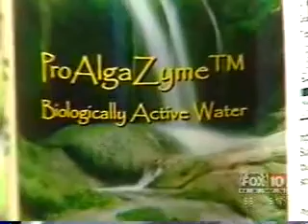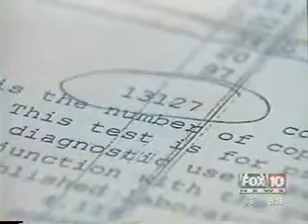Natural Aids Cure Self Help Video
Don't suffer from acid reflux in your throat anymore!